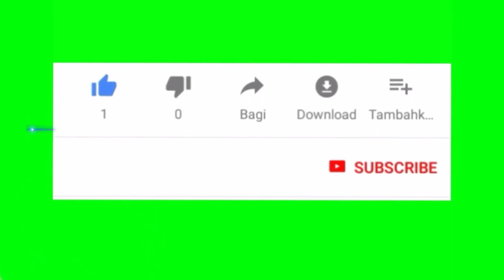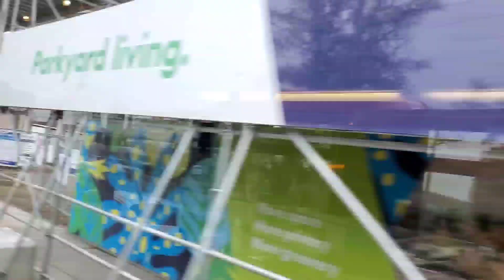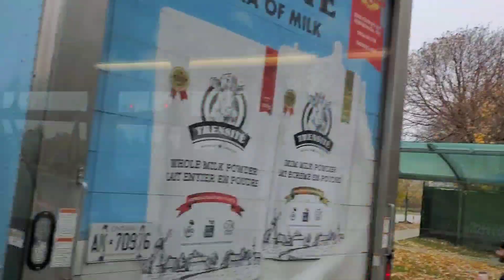TRAVELLED FROM TIME TO TIME RELATED TO WORK AS PERSONAL SUPPORT WORKER.🚇🛅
As Personal Support Worker that is assigned in the community rendering care to its client in a limited-time.
PSW assist the client by doing the activities of daily living.